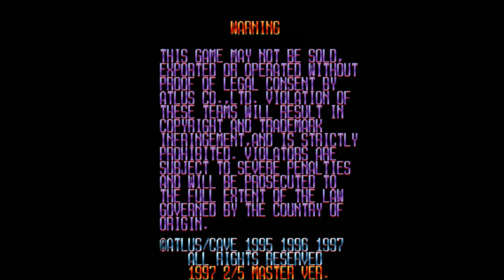DoDonPachi - 22.040.780 - Gameplay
WolfMame 0.169 -

Realized in a tournament -

Default settings -

Avigliana - Torino - 22/02/2016